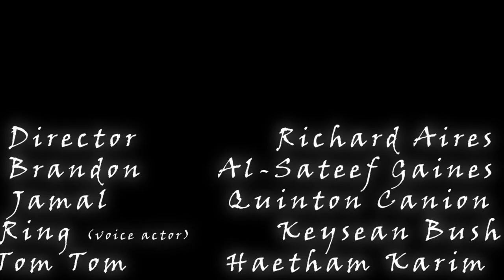Student Portfolio | Richard Airs | Digital Media & Cinematography